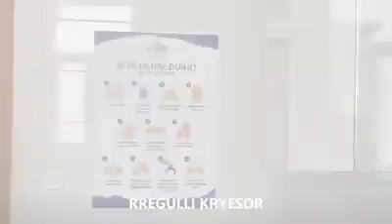Rikthimi i maturantëve më 18 maj në shkollë, Ministrja Shahini sqaron disa prej rregullave kryesore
Maturantëve që do të rikthehen në bankat e shkollës më datë 18 maj, Ministrja Besa Shahini iu ka përcjellë disa prej rregullave kryesore që duhet të ndiqen gjatë qëndrimit në shkollë në mënyrë që të mbrohet shëndeti i secilit maturant dhe familjarëve, shokëve e mësuesve të tyre.

Rregulli i parë, sipas Ministres Shahini, është vendosja e maskës para shkollës dhe rreshtimi në distancë 1.5-2 metra nga njëri-tjetri, distancë e cila duhet të mirëmbahet gjatë gjithë qëndrimit në shkollë.